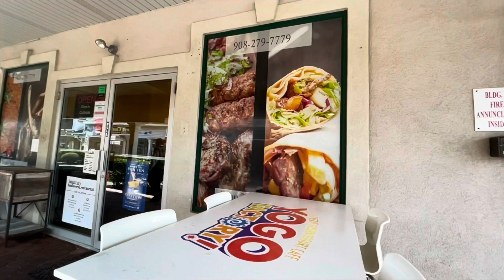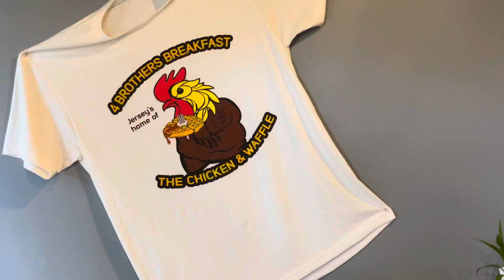Driving Around Bound Brook || New Jersey 🇺🇸